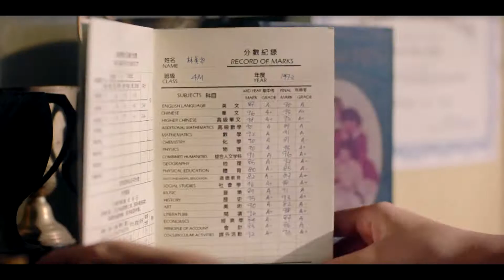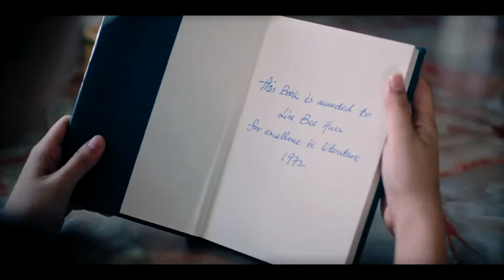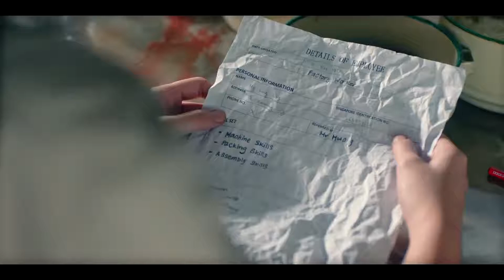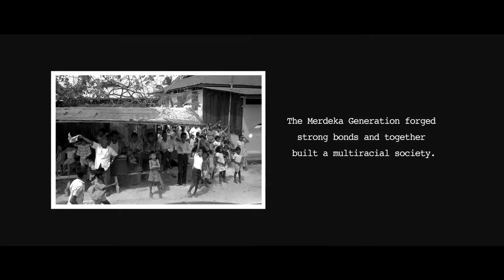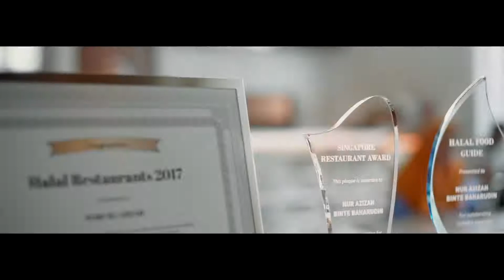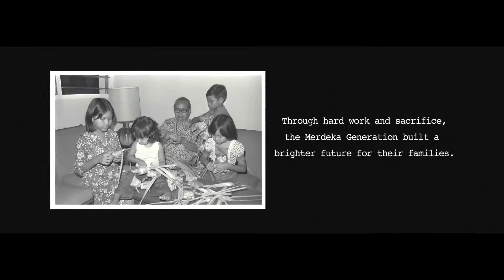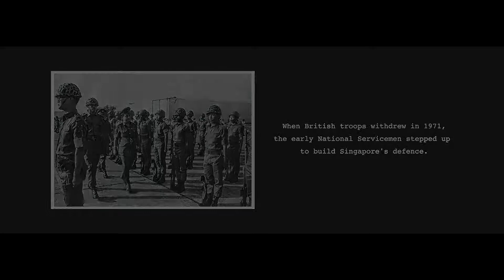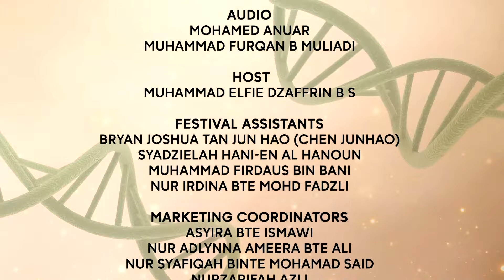Reflections Arts Festival 2021 - Film Screening #3 - The Merdeka Series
Singaporeans born in the 1950s who grew up during the formative years of our nation. Directed by four local award-winning directors - Don Aravind, Martin Hong, Priscilla Ang Geck Geck, and Wee Li Lin - together with local writer Jean Tay, the four films look back at memorable experiences set in Singapore of yesteryear. Among the themes explored are resilience, duty, courage and entrepreneurship.